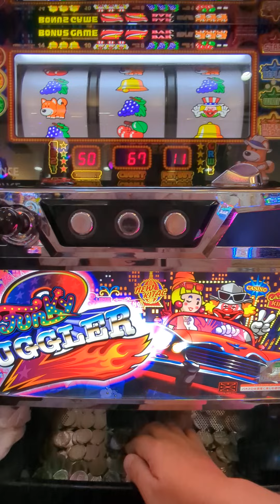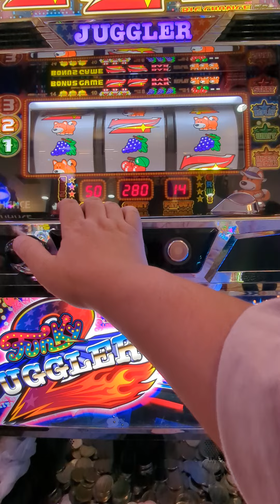119G（´・ω・`）